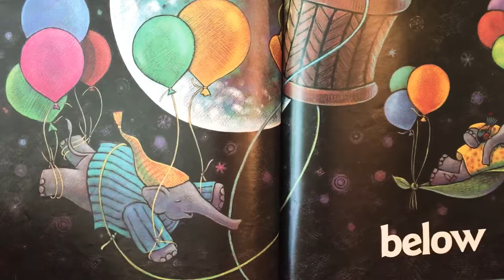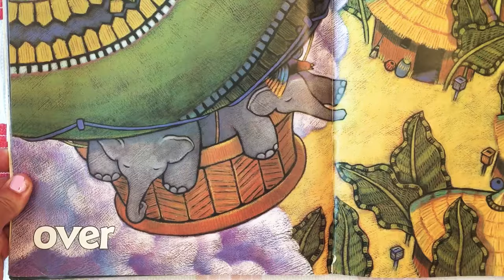Elephants Aloft written by Kathi Appelt and illustrated by Keith Baker